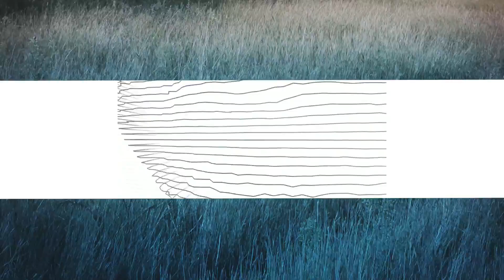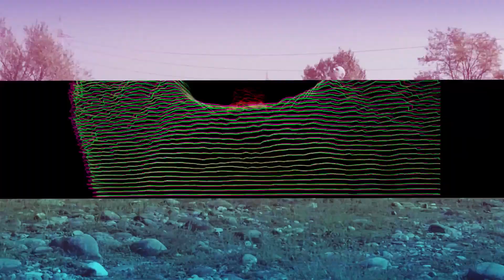Pelussje feat. Josh Money - Down The River (Official Video) [HD]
ＦＯＬＬＯＷ ♔ Pelussje x Josh Money ♔